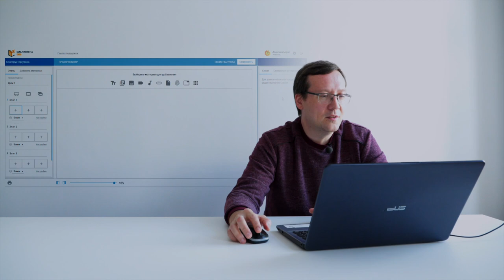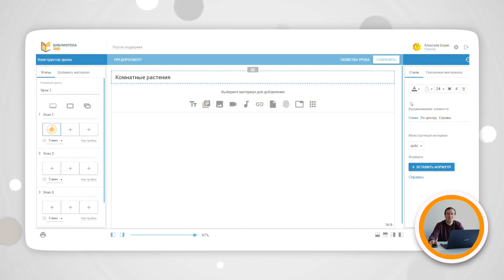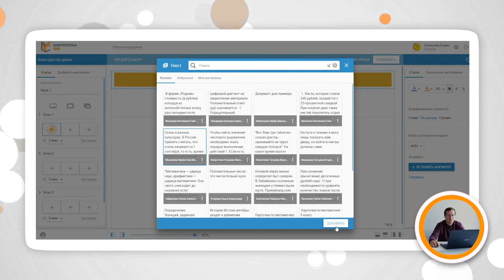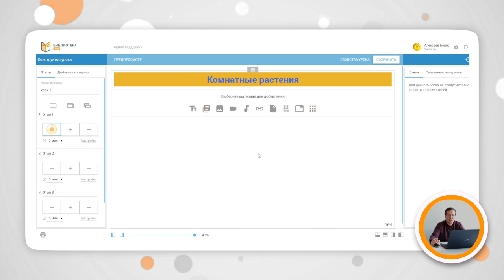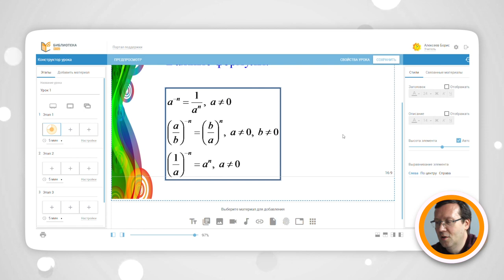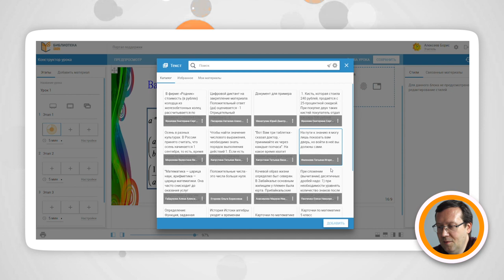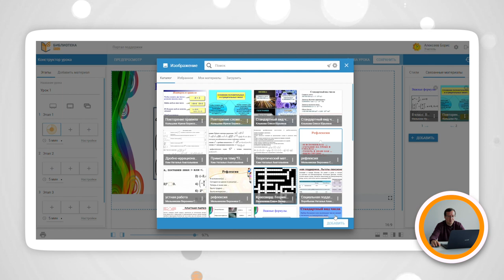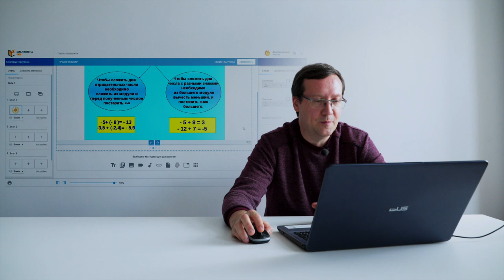Лекция 12 ◯ Создание электронных материалов в интерактивном уроке, часть 1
Лекция №12. Создание электронных материалов в интерактивном уроке, часть 1.